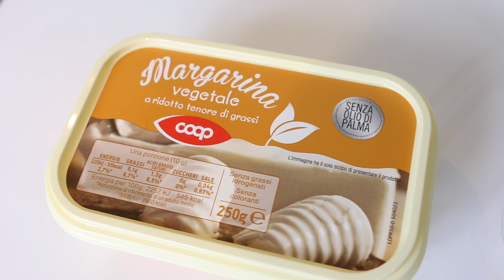SABÃO CASEIRO DE MARGARINA PASSO A PASSO 100% MARGARINA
RECEITA DO ZE DORADIN

ingredientes

1 kilo de margarina qualquer marca
140 gramas de soda 96 99% (+ ou - 130 ml )
300 ml de agua

RECEITA QUE FIZ NO CANAL
35 GRAMAS DE SODA
250 GRAMAS DE MARGARINA
75 ML DE AGUA